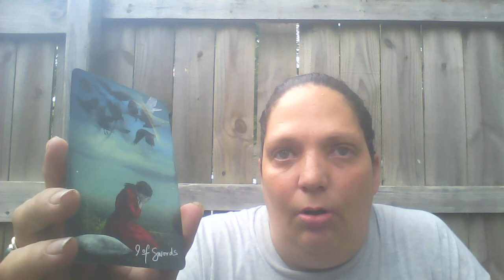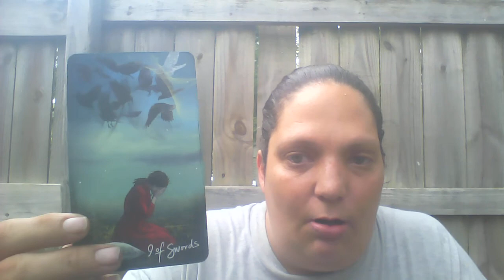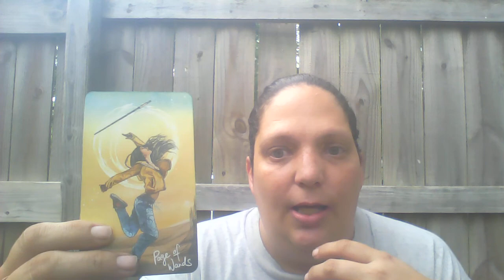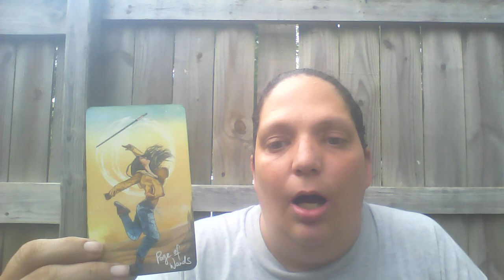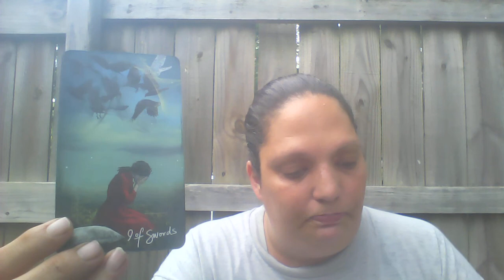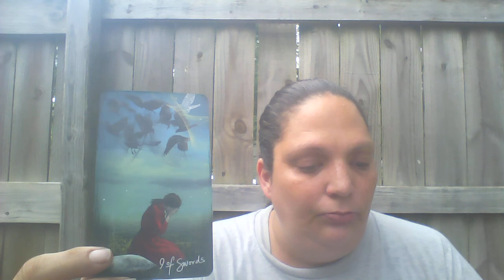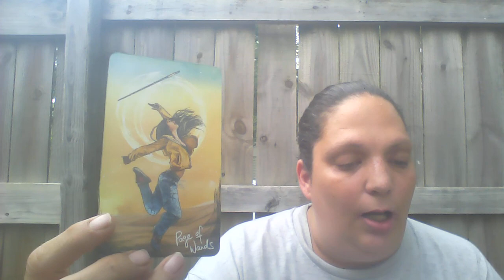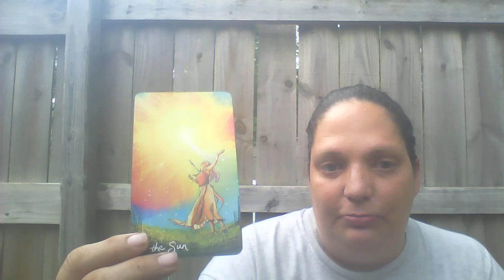WEEK AHEAD SPREAD 06/21/2020